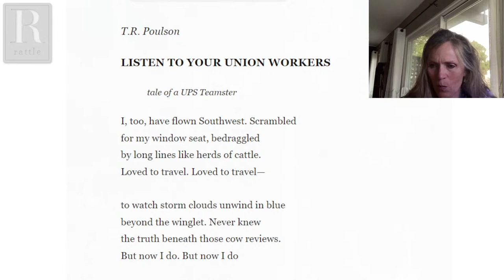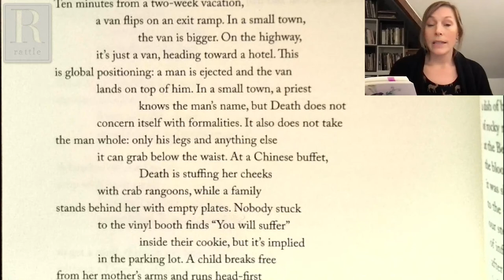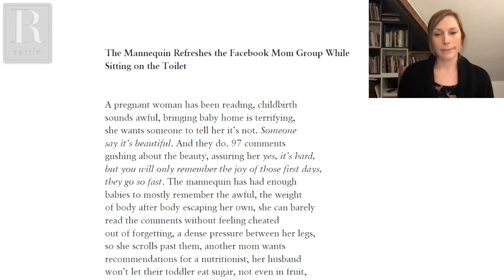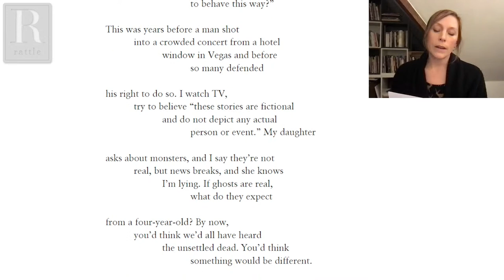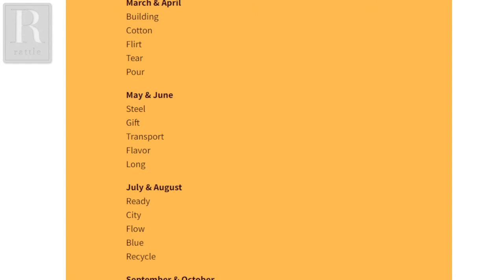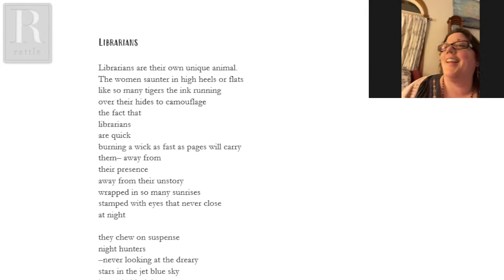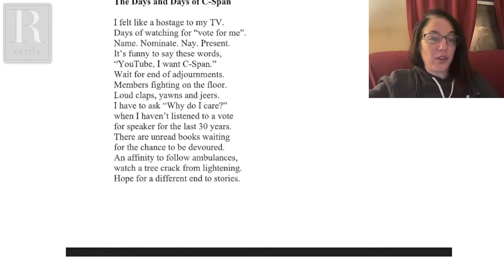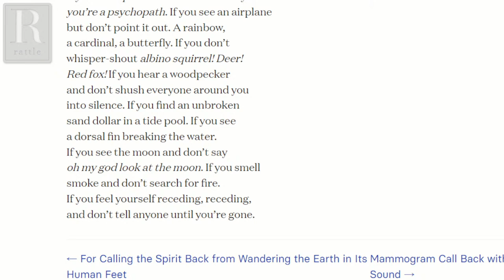Angela Voras-Hills | Rattlecast 176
Poet, community organizer, and instructor Angela Voras-Hills grew up in Wisconsin. She earned an MFA from the University of Massachusetts Boston. She is the author of the poetry collection Louder Birds (2020), selected by Traci Brimhall for the Lena-Miles Wever Todd Prize. Voras-Hills has received grants from the Sustainable Arts Foundation and Key West Literary Seminar as well as a fellowship from the Writers’ Room of Boston. She cofounded The Watershed: A Place for Writers, a literary arts organization, which evolved into Arts + Literature Laboratory in Madison, Wisconsin. She lives with her family in Milwaukee, Wisconsin.

In the second hour, we'll be joined by special guest Clint Margrave, who appeared in RC24, sharing a few poems from his new book, Visitor.

This Week’s Prompt:
Embodied Poetry Scavenger Hunt: Experiment with cross-pollination, incorporating movement and body awareness. for details!

Next Week's Prompt:
Think about a time in your life when you felt like you lost yourself. What were the circumstances? Use as much detail as possible. How did you find yourself again? Write for 10 minutes. Next, type into a search bar: “If you don’t” and then just one more letter (for example, "If you don't r".) How does the search engine think you might want to finish the sentence? Choose one of these as the first line of your poem. How can you tie the ideas together? Maybe you can incorporate a few of them into your poem?

0:00 Welcome
1:50 T.R. Poulson, "Listen to Your Union Workers"
11:50 Featured Guest: Angela Voras-Hills
1:14:40 Special Guest: Clint Margrave
1:27:50 Open Lines
2:23:37 Sciku, Next Week's Prompt & Guest